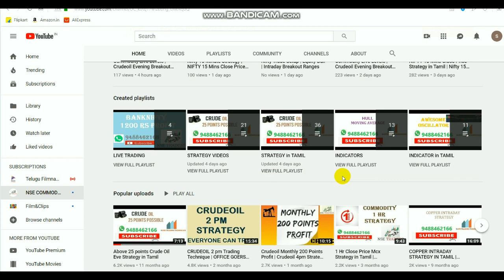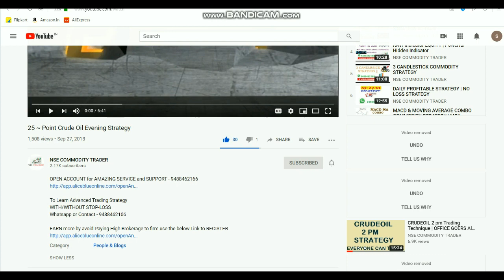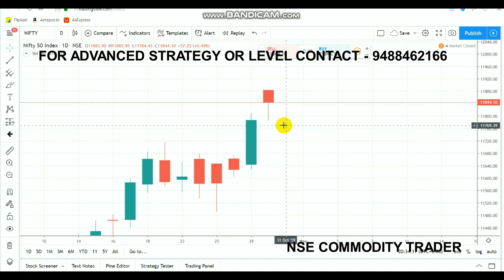Nifty Tech View | Bullish Candle | Intraday Breakout Range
To  O p e n account click LINK - 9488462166